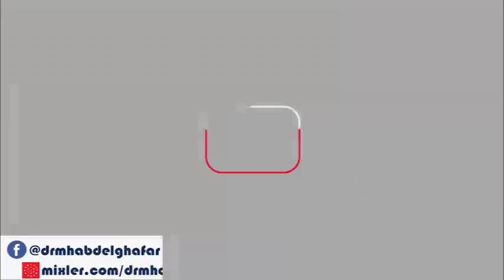سنن النسائي - كتاب الزينة 10 3 2022